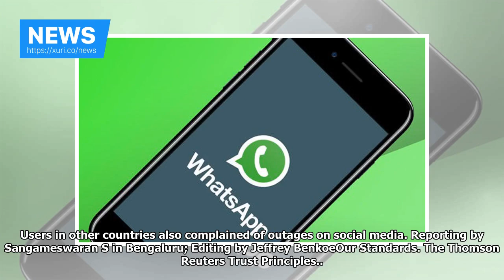News - WhatsApp messaging service back after the loss of global power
(Reuters) - WhatsApp, a popular messaging service owned by Facebook Inc, suffered a global outage for about an hour on Sunday before the problem was fixed. “WhatsApp users around the world experienced a brief outage today that has now been resolved”, a WhatsApp spokeswoman said in an emailed statement. The cause of the outage, about an hour long, was not immediately known. In India, its biggest market with about 200 million of its billion-plus users, the app was down just a few minutes past midn...